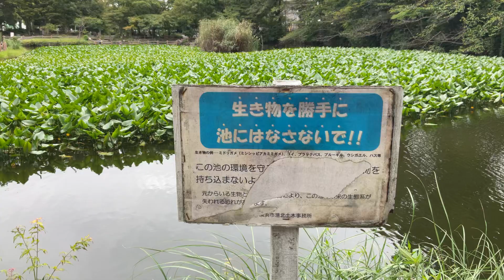00869 20220922 Thu. 12:28 禁止事項 They love to peel off the prohibition . Idiot 薄等馬鹿 by iPad by 中乃莞爾 JP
Sep. 22nd 2022 Thu. 12:27

Uploading

Feb. 1st 2023 Wed. 19:27